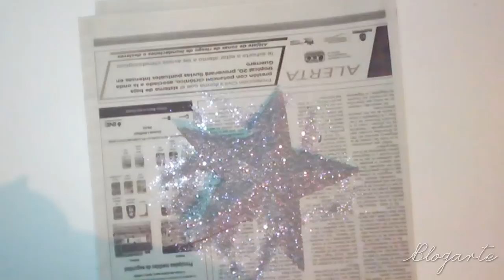Como hacer Estrellas 3D navideñas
hola amigos espero que estén bien en esta ocasión les enseñare a hacer estas estellas 3D naviñas espero que les guste el tutorial :)